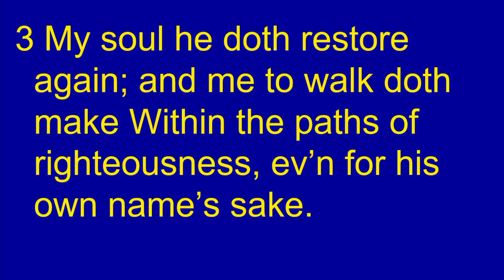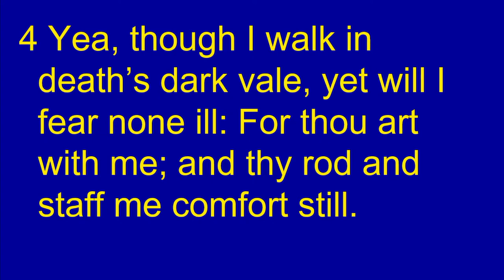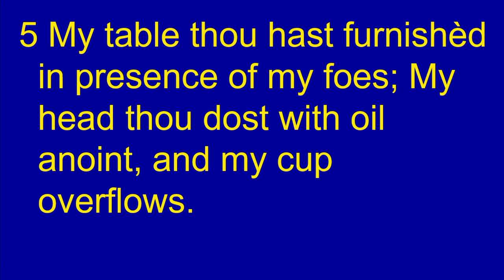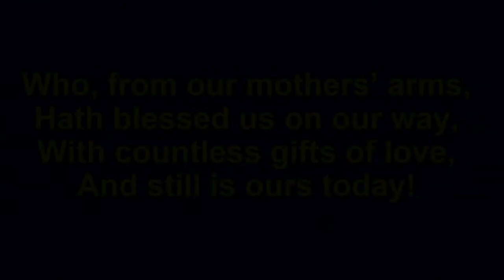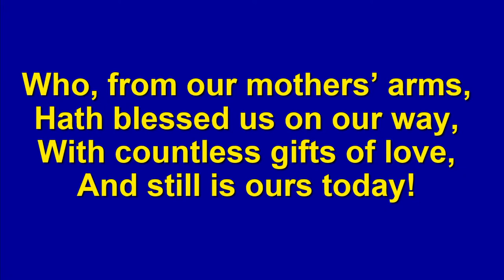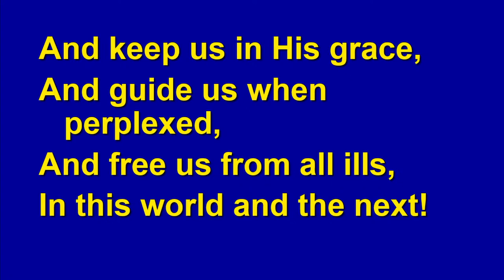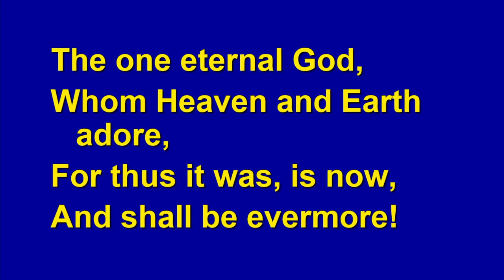Carloway Church of Scotland funeral service 4th September 2023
Ps 23 The Lords my shepherd
MP 486 Now thank we all our God

Funeral service for
Norman Robert MacLeod 5th Feb 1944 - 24th Aug 2023